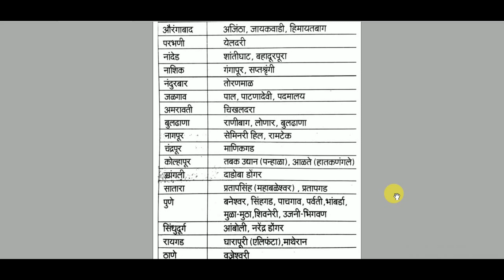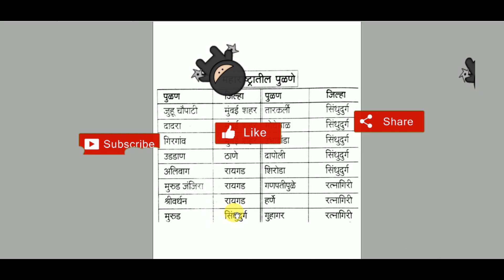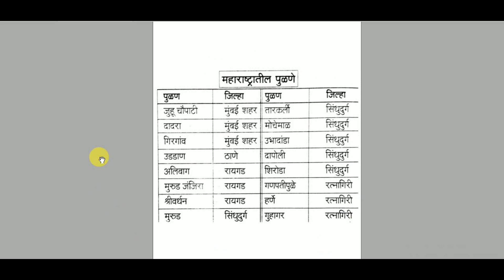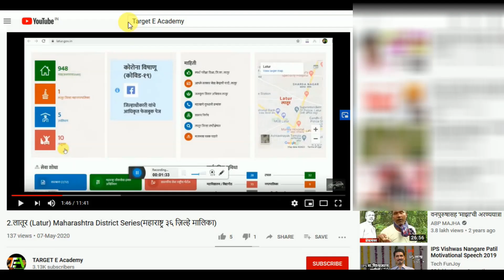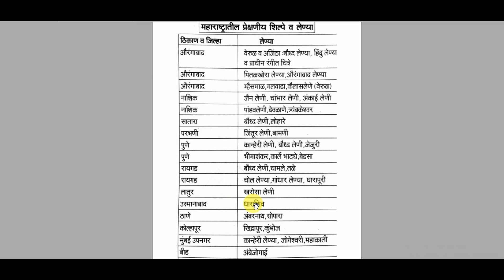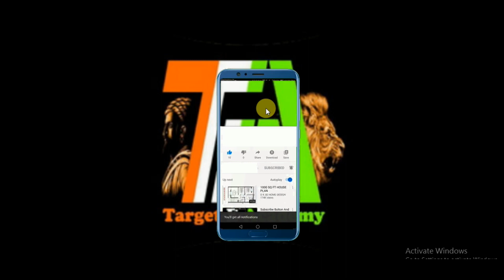39.महाराष्ट्र जिल्हे संकीर्ण माहिती भाग 2-वनोद्यान,पुळण,गरम पाण्याचे झरे,लेण्या व शिल्पे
आपल्या अकादमी चे टेलिग्राम पेज जॉईन करा दैनिक घडामोडी तसेच नवीन नोट्स बद्दल - T.me/TargetEacademy

आपली इंस्टाग्राम लिंक @Kavi_Kusumagraj